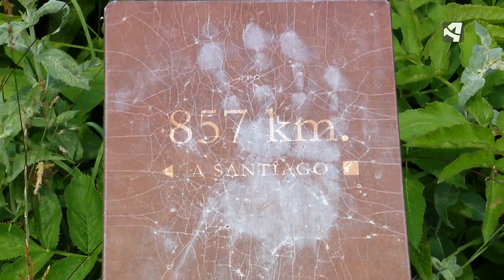Abandono del yacimiento del Hospital Santa Cristina de Somport